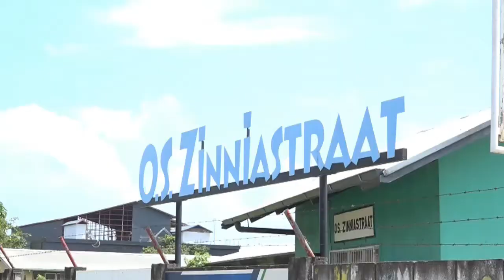15 02 2021 Scholen bereiden zich voor om weer te starten